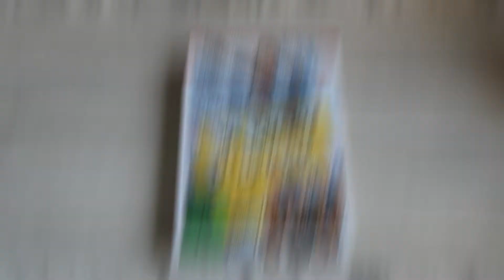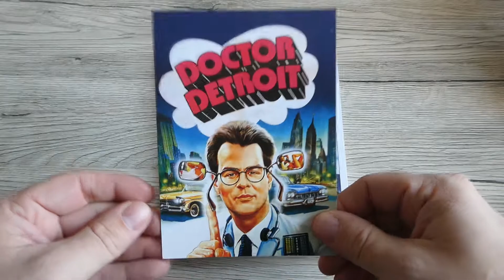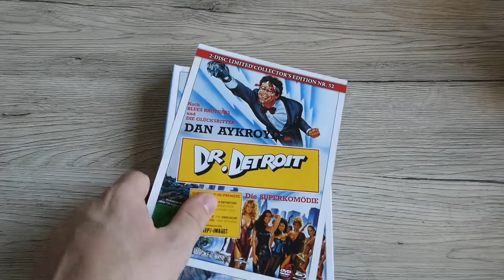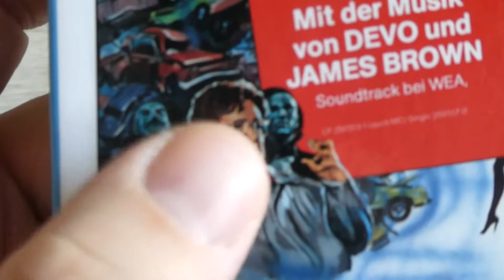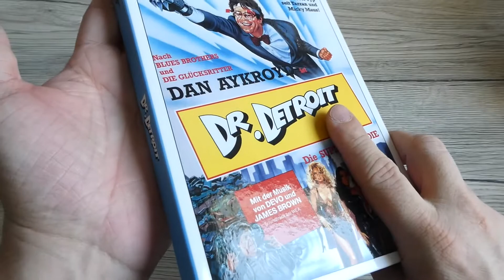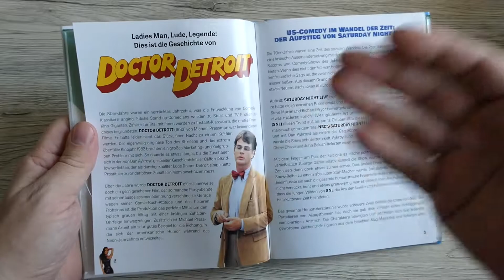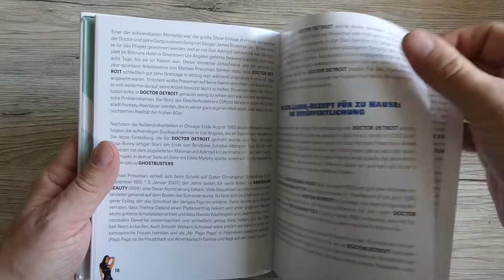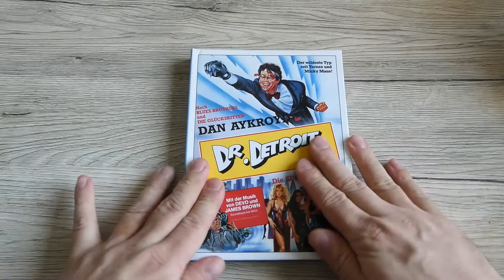Unboxing | Dr. Detroit | Mediabook | Cover A | Wicked-Vision